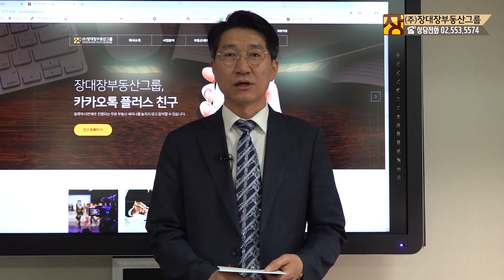송파구 방이동 임야 향후 전망은? [부동산투자/부동산상담]